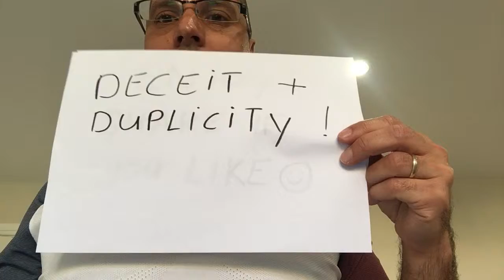Looking for trouble: deceit and duplicity in the Troubled Families Programme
Peter van der Graaf introducing a guest post for the Fuse blog by Stephen Crossley, Senior Lecturer in Social Policy at Northumbria University.